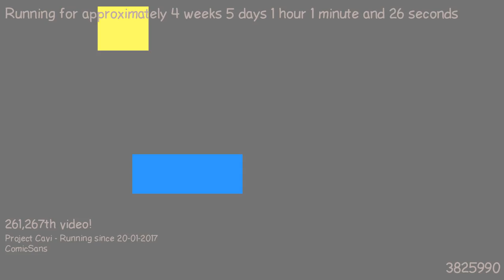1487804729 - Webdriver Cavi - H2